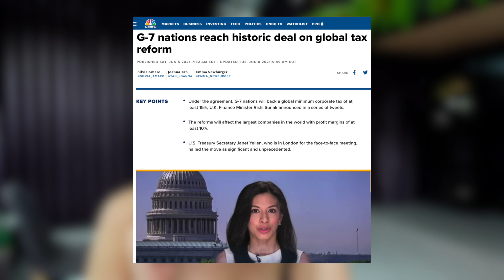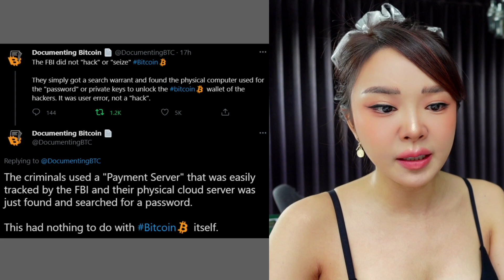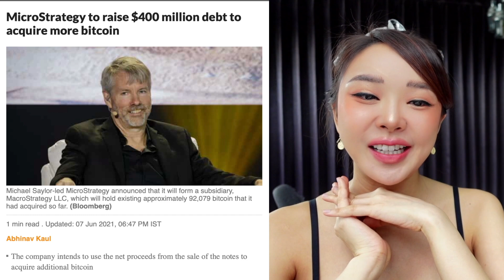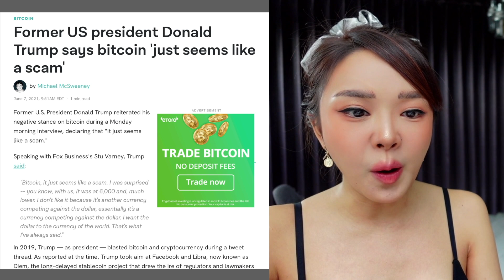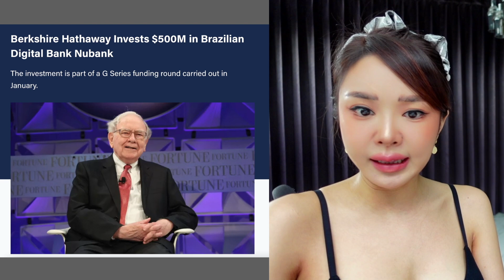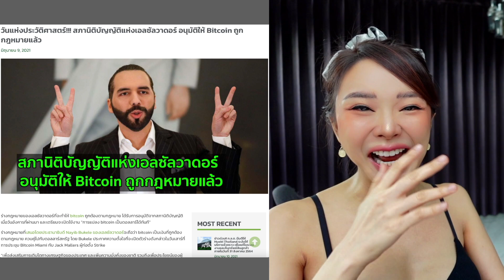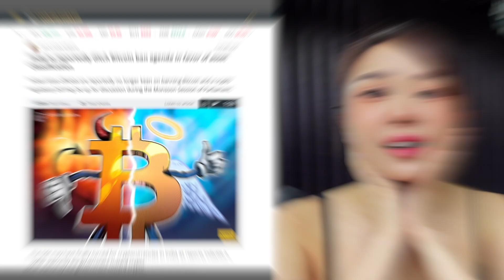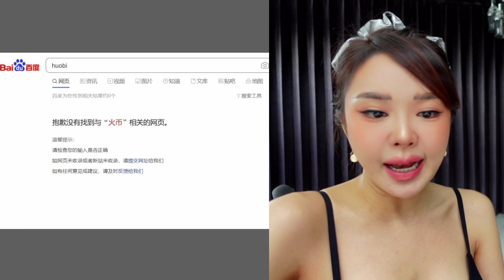Beauty Blockchain ep.2 | อัพเดตข่าวสารโลกคริปโต&DeFi | Yae uunws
Beauty Blockchain ep.2
FBI กับการแฮคบิทคอยน์
G7 กับภาษีที่จะมาเปลี่ยนโลกคริปโต
Michael Saylor ซื้อบิทคอยน์เพิ่มอีกแล้วว!!
ทรัมป์ บอกว่า บิทคอยน์ มันก็คือ Scam!?
Warren Buffett ผู้เกลียด Bitcoin ประกาศลงทุน Crypto
เอลซัลวาดอร์ อนุมัติให้ Bitcoin ถูกกฎหมายแล้ว
อัพเดตสั้นๆ สำหรับ อินเดีย และ จีน

สมัคร SatangPro
คลิกลิงค์นี้เลย

ติดตามหญิงแย้ช่องทางอื่นๆได้ที่นี่